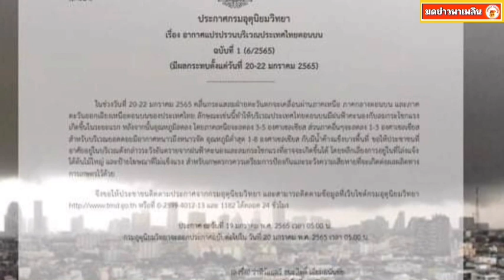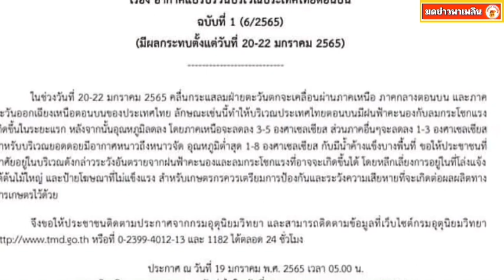กรมอุตุฯ ประกาศเตือนอากาศแปรปรวน ฝนตก-ลมแรง ก่อนอุณหภูมิลด